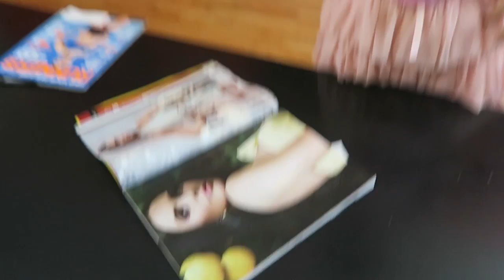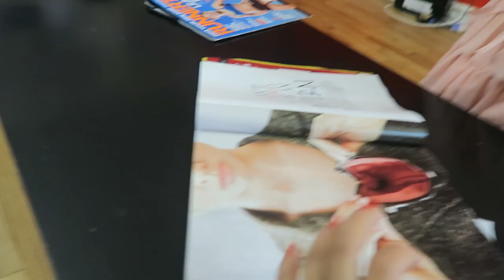FAMILY OF 5?! (4.25.16 - DAY 861) DAILY VLOG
World Penguin Day + I'm  a mom+ Gunner travels the apartment + motivational speaker + nursery rhyme songs +potty training